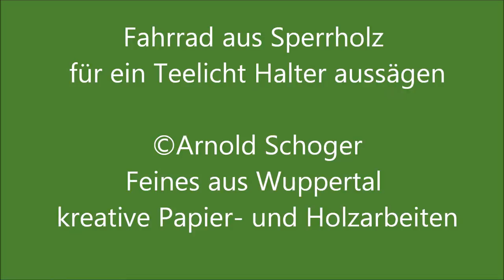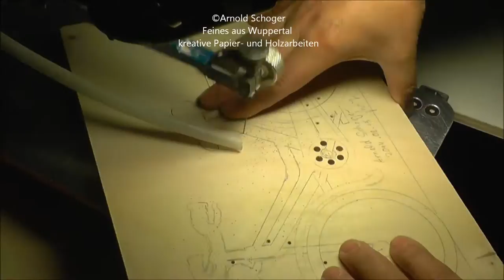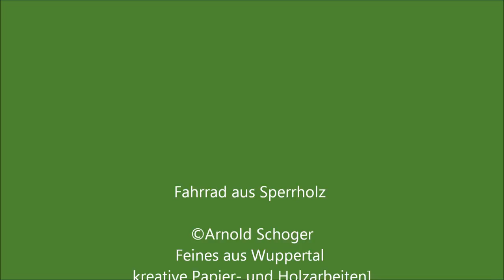Fahrrad Teelichthalter an der Dekupiersäge aussägen, Arnold Schoger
Gesägt wurde dieses Fahrrad Motiv für einen Teelichthalter an meiner Hegner_Dekupiersäge, einer ähnlichen wie dieser